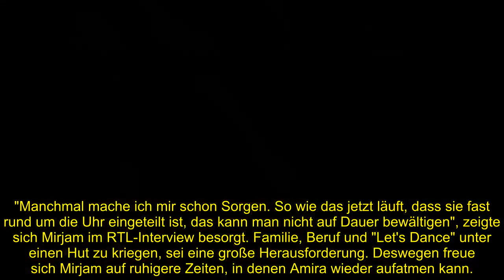Workaholic Amira Pocher: Ihre Mama Mirjam macht sich Sorgen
Amira Pochers (29) Mutter sorgt sich um ihre Tochter. Die Frau von Oliver Pocher (44) haut aktuell nicht nur die Jury, sondern auch die Zuschauer bei Let's Dance vom Hocker. Woche für Woche gibt die Podcasterin eine starke Leistung ab, wuppt nebenbei ihre Ehe und ihr Leben als Mama zweier Söhne. Das Pensum, das Amira gerade an den Tag legt, ist hart, weiß ihre eigene Mutter Mirjam Svetnik. Sie wünscht sich, dass ihre Tochter auf sich aufpasst.